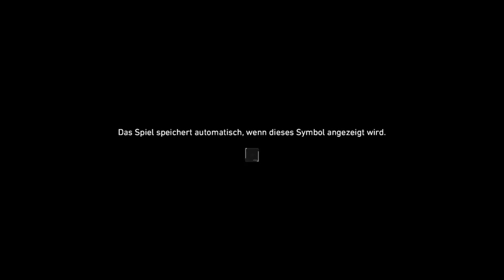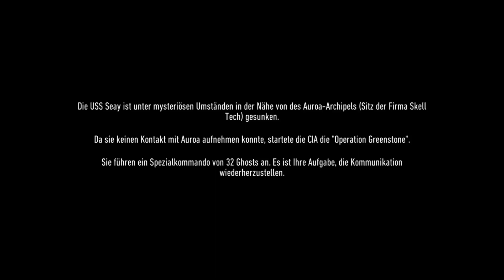Let's play Tom Clancy’s Ghost Recon Breakpoint #1 "So sieht das Game mit ner älteren Graka aus"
Tom Clancy’s Ghost Recon Breakpoint der zweite Teil der Open World Reihe nach dem sehr gelungenen Wildlands hatte ein kostenloses Testwochenende um den Spieler zu zeigen: "Sorry für den gefloppten Start 2019, wir haben aber unsere Hausaufgabe gemacht, jetzt isses geil."
Also ich kann für mich sagen: "Danke für den Test. Ich kauf es mir nicht."
Nicht weil ich das Spiel schlecht finden würde, aber es läuft bei mir nicht. Selbst mit minimalen Grafiksteinstellungen (trotz Gamingsystem und GTX Graka, wenn auch nicht mehr ganz frischer) ruckelt sich das Spiel von Absturz zu Absturz und zeigt verheerende Grafikfehler.
Wenn ich mal eine neue RTX Karte habe, dann kaufe ich mir das Spiel irgendwann und dann sehen wir uns hier wieder. Ich freu mich schon. Dann schleiche ich wieder mit Raketenwerfer und Minigun...^^